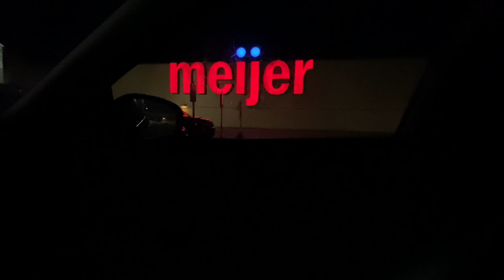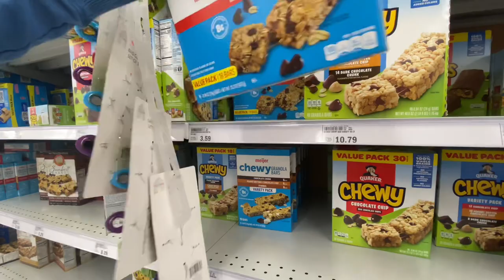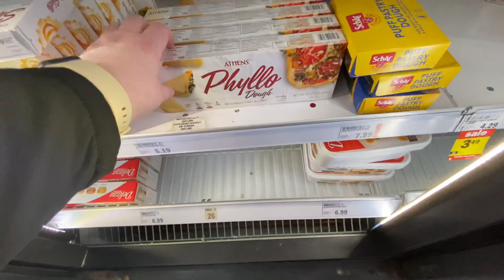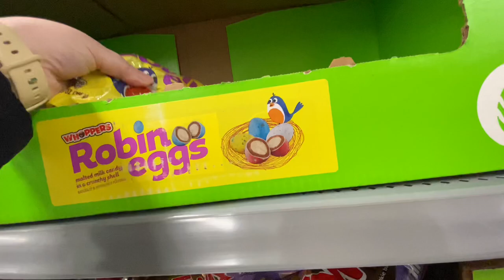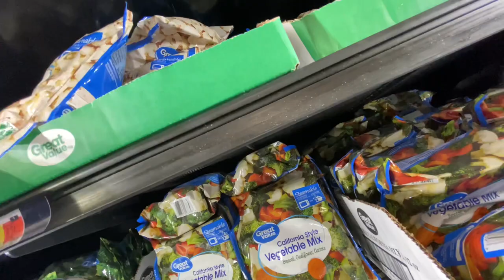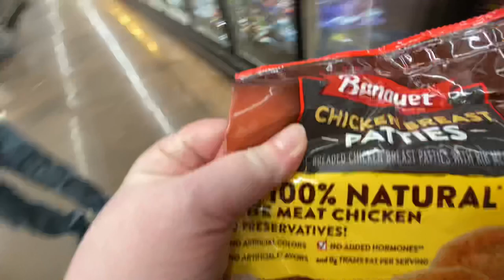April Meijer and Walmart Grocery Shopping Trip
Shop with us at Meijer and Walmart in small town West Michigan! Feeding picky eaters and trying to keep the total low.